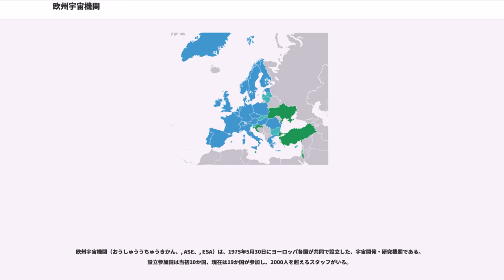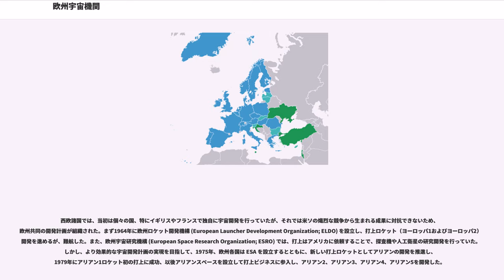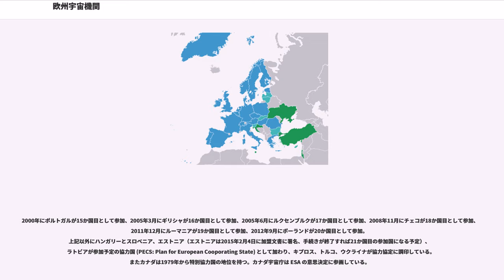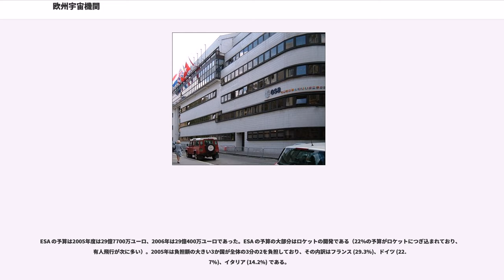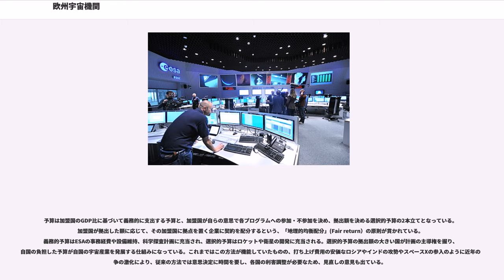欧州宇宙機関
欧州宇宙機関（おうしゅううちゅうきかん、, ASE、, ESA）は、1975年5月30日にヨーロッパ各国が共同で設立した、宇宙開発・研究機関である。設立参加国は当初10か国、現在は19か国が参加し、2000人を超えるスタッフがいる。

本部はフランスに置かれ、その活動でもフランス国立宇宙センター (CNES) が重要な役割を果たし、ドイツ・イタリアがそれに次ぐ地位を占める。主な射場としてフランス領ギアナのギアナ宇宙センターを用いている。

人工衛星打上げロケットのアリアンシリーズを開発し、アリアンスペース社（商用打上げを実施）を通じて世界の民間衛星打ち上げ実績を述ばしている。2010年には契約残数ベースで過去に宇宙開発などで存在感を放ったソビエト連邦の後継国のロシア、スペースシャトル、デルタ、アトラスといった有力な打ち上げ手段を持つアメリカに匹敵するシェアを占めるにおよび、2014年には受注数ベースで60%のシェアを占めるにいたった。

ESA は欧州連合と密接な協力関係を有しているが、欧州連合の専門機関ではない。加盟各国の主権を制限する超国家機関ではなく、加盟国の裁量が大きい政府間機構として形成された。リスボン条約によって修正された欧州連合の機能に関する条約の第189条第3項では、「欧州連合は欧州宇宙機関とのあいだにあらゆる適切な関係を築く」と規定されている。

西欧諸国では、当初は個々の国、特にイギリスやフランスで独自に宇宙開発を行っていたが、それでは米ソの熾烈な競争から生まれる成果に対抗できないため、欧州共同の開発計画が組織された。まず1964年に欧州ロケット開発機構 (European Launcher Development Organization; ELDO) を設立し、打上ロケット（ヨーロッパ1およびヨーロッパ2）の開発を進めるが、難航した。また、欧州宇宙研究機構 (European Space Research Organization; ESRO) では、打上はアメリカに依頼することで、探査機や人工衛星の研究開発を行っていた。しかし、より効果的な宇宙開発計画の実現を目指して、1975年、欧州各国は ESA を設立するとともに、新しい打上ロケットとしてアリアンの開発を推進し、1979年にアリアン1ロケット初の打上に成功、以後アリアンスペースを設立して打上ビジネスに参入し、アリアン2、アリアン3、アリアン4、アリアン5を開発した。

また、人工衛星による地球観測や、惑星など太陽系内の天体観測のための探査機の研究開発にも力を入れ、アメリカ航空宇宙局 (NASA) との共同研究も行っている。

ESA は有人宇宙船を有しておらず、有人宇宙飛行を行なっていない。1970年代よりスペースシャトルのような再利用打上機を検討し、1987年からはエルメスを計画した。1995年就役を目指し、エルメス打上げにも利用できるアリアン5も開発した。しかし、冷戦の終結や開発費用の問題により、エルメスはキャンセルされた。2000年代には CSTS による輸送も検討されたが、これも中止されている。国際宇宙ステーションへの有人宇宙飛行にはスペースシャトルやソユーズを利用して参加している。

主力のアリアンを補完する中・小型衛星用の打上げシステムとして、低軌道用のヴェガの開発も行い2012年から運用を開始した。

2000年にポルトガルが15か国目として参加、2005年3月にギリシャが16か国目として参加、2005年6月にルクセンブルクが17か国目として参加、2008年11月にチェコが18か国目として参加、2011年12月にルーマニアが19か国目として参加、2012年9月にポーランドが20か国目として参加。
上記以外にハンガリーとスロベニア、エストニア（エストニアは2015年2月4日に加盟文書に署名、手続きが終了すれば21か国目の参加国になる予定）、ラトビアが参加予定の協力国 (PECS: Plan for European Cooporating State) として加わり、キプロス、トルコ、ウクライナが協力協定に調印している。またカナダは1979年から特別協力国の地位を持つ。カナダ宇宙庁は ESA の意思決定に参画している。

ESA の予算は2005年度は29億7700万ユーロ、2006年は29億400万ユーロであった。ESA の予算の大部分はロケットの開発である（22%の予算がロケットにつぎ込まれており、有人飛行が次に多い）。2005年は負...